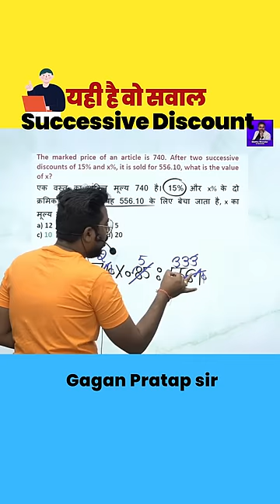यही है वो सवाल Successive Discount || Discount by Gagan Pratap sir